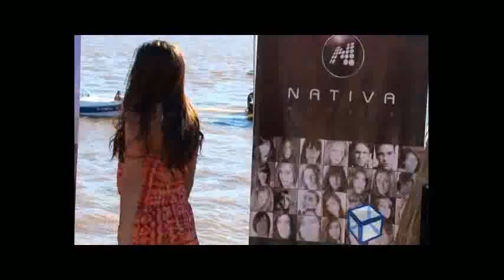ESTV ★ El Social Tv ★ Canal 5 Rosario ★ Telefe ★ Nativa Models :: PARADOR TIFÓN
EL VERANO ESTA CADA VEZ MAS CERCA, Y EL PARADOR TIFON YA INAUGURÓ LA TEMPORADA CON MÚSICA EN VIVO, JUEGOS ACUÁTICOS Y DESFILE.